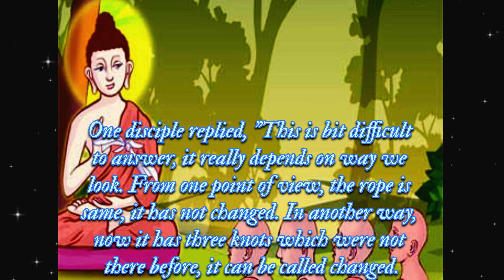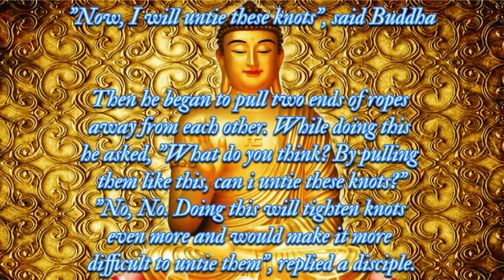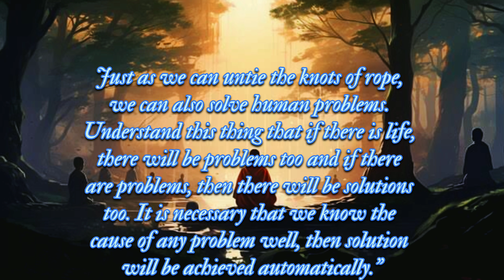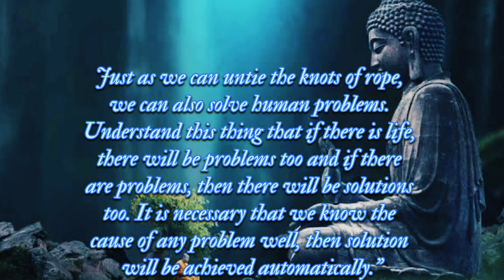The Buddha’s Secret to Life’s Problem | Mindful problem solving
Life coaching
Growth mindset
Mental health
# Mindful problem solving
What is the best way to solve life problems?
How do you deal with problems in life?
How do you deal with difficult problems?

About this video:-The teachings of Buddhism apply just as much today as they did 2600 years ago, perhaps more so in the light of all the violence in the world and the politics of our era of technological irresponsibility.

Buddhism teaches;

1. self-control.

2. kindness.

3. conflict resolution.

4. compassion.

5. Love of life, all life.

6. differences are simply perceptive and not "real".

7. All things pass.

8. Every single person, no matter what status or culture, is fundamentally a beautiful Buddha mind!

Inspiringfables
What is handling problems?
What is the best problem-solving method?
What is the quickest way to solve a problem?